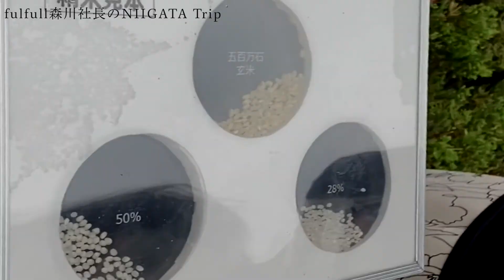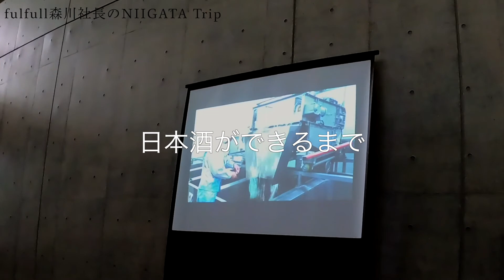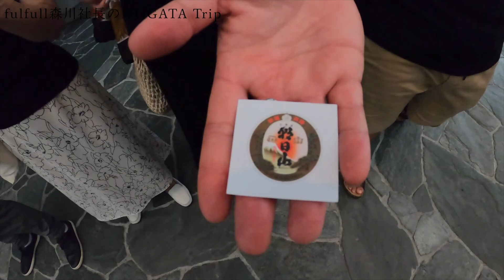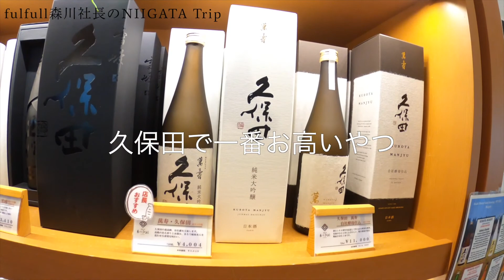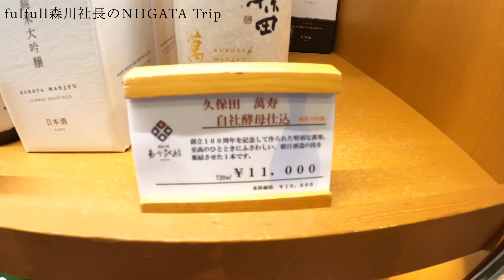【新潟旅行#1】日本一の銘酒・久保田を求めてin新潟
こんにちは！
もりかわ家-fulfull社長channelです。

今回の動画は 新潟旅行 VLOGです。

久保田 ・朝日酒造

酒造りのこだわり

水田と里山の広がる新潟県長岡市朝日で1830（天保元）年に創業。
それから180年余、創業地の地内を流れる清澄な地下水脈の軟水と、地域の農家とともに研究を重ねながら育てている良質な酒米、そして、越路杜氏から継承する知恵と基礎研究による技術革新で、新潟産にこだわった真摯な酒造りを続けています。
すべてにおいて品質本位、そしてお客様本位であること。
それが朝日酒造のポリシーだそうです。

次々、配信していきます！！

日本一の銘酒・久保田を求めてin新潟 - If you're searching for 日本一の銘酒・久保田を求めてin新潟 then watch this video to learn everything you need to know about 日本一の銘酒・久保田を求めてin新潟